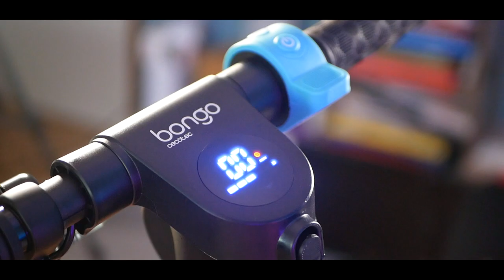BONGO SERIE A VS NIU KQi2 ! Quelle est la meilleure trottinette électrique ?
Bonjour à tous, aujourd'hui on se retrouve pour une vidéo test de la trottinette Bongo Série A, je vais la comparer à la trottinette KQi2 de chez Niu, nous allons voir laquelle a le meilleur rapport qualité / prix !